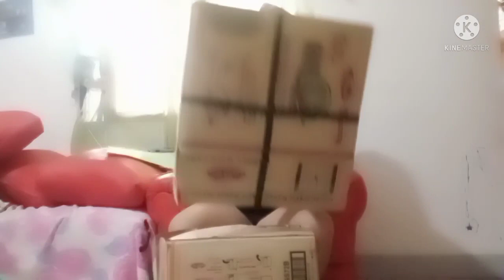DIY POPCORN AND RUBIK CUBE COSTUME FOR HALLOWEEN.